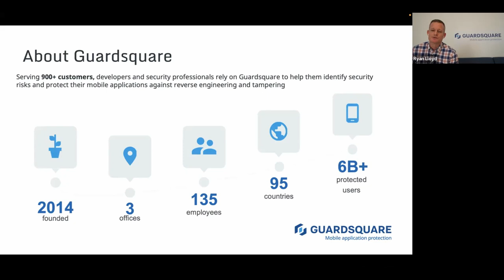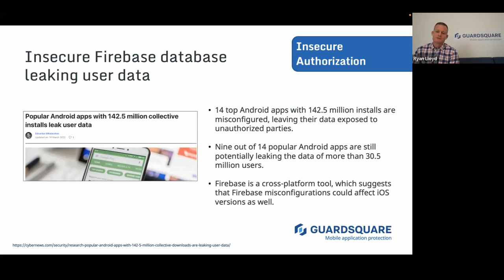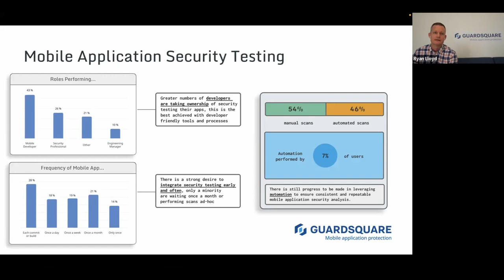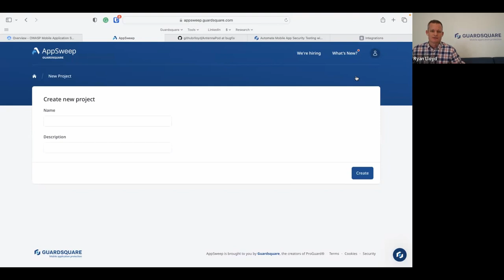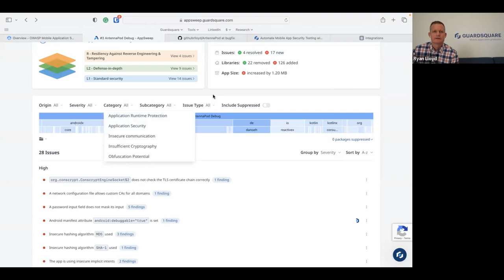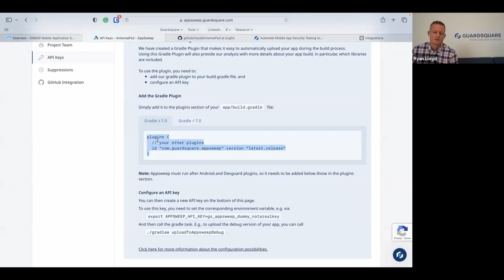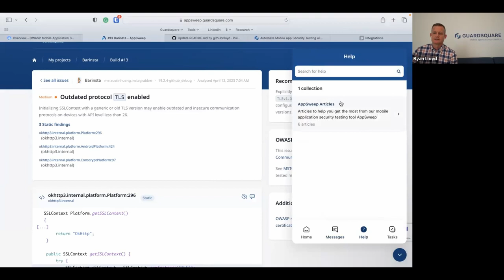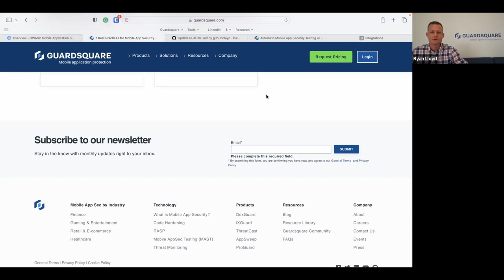We Hack Purple Streams: Mobile App Security Testing for Developers with Ryan Lloyd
Using MAST can help you find and fix issues in your app and strengthen its security posture to defend against evolving threats. In this session, we’ll cover MAST techniques and best practices, how MAST intersects with pentesting, tips on leveraging existing mobile app security standards like OWASP, and show a live demo of Guardsquare's free mobile app security testing tool, AppSweep.

Speaker bio:

Ryan leads the product team at Guardsquare. In his role, he is responsible for overseeing the product vision and strategy. Prior to joining Guardsquare, Ryan held product management leadership roles at several developer-focused technology companies, including Veracode, SmartBear and PTC.